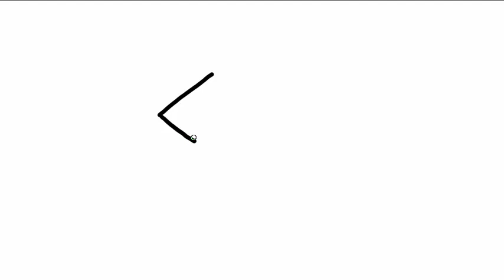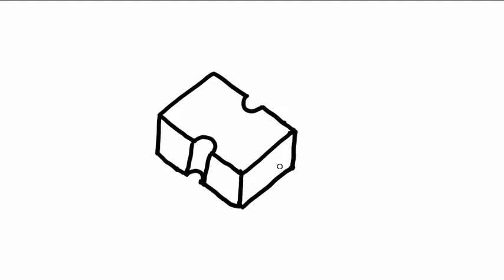How to Draw Pencil Sharpener for Kids | Kids Drawing